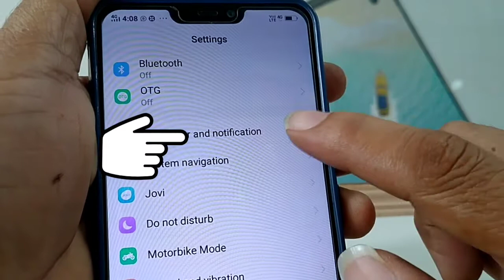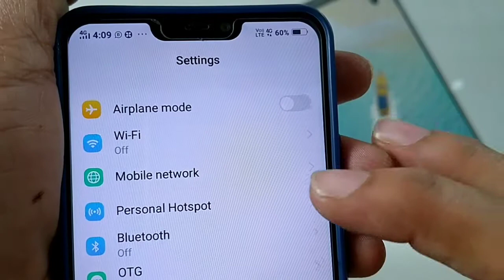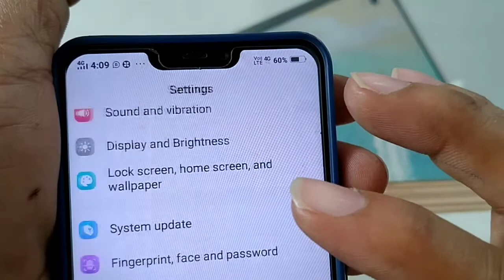Battery percentage % बैटरी परसेंटेज। VIVO 1803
Battery percentage Vivo Battery indicater